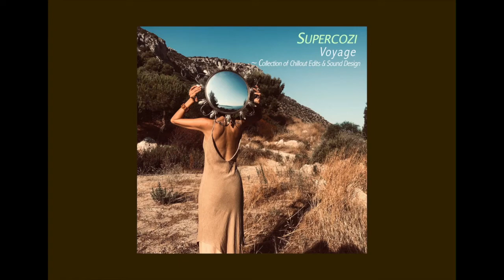Supercozi - Horizon, Horizon